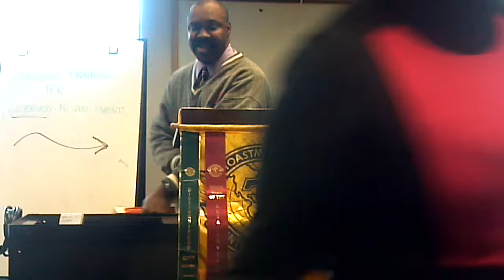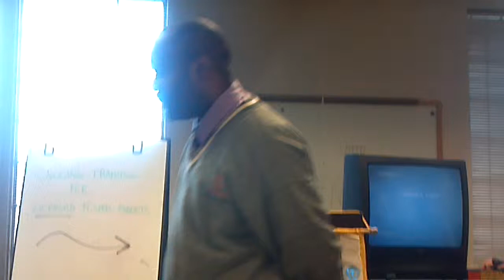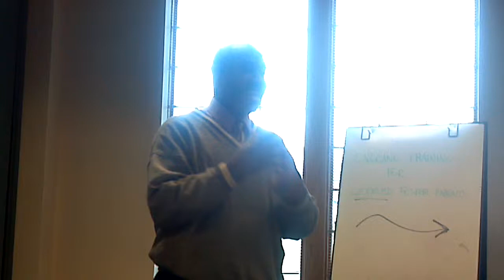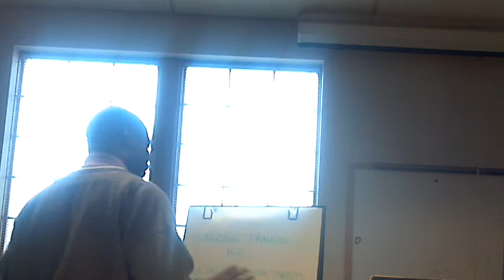2012 01-26 ''5 Reasons to Be Happy If You Are Lazy, Stupid Or Crazy!'' Brian Thompson.mp4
A Toastmaster speech by Brian Thompson in Dayton Ohio at club 747 about being happy and using the strengths of ADHD. Quotes are from the books of "You Mean I'm Not Lazy, Stupid Or Crazy'' by Kate Kelly and Peggy Ramundo, and ''The Davicinci Method Break Out and Express Your Fire'' by Garrett Loporto. Other quotes are from Les Brown and Dr. Edward Hallowell.